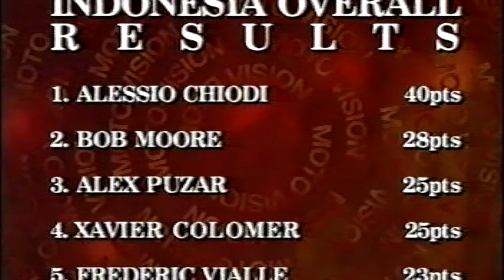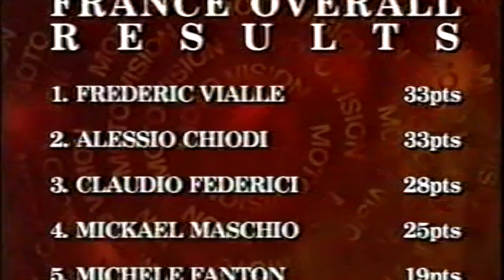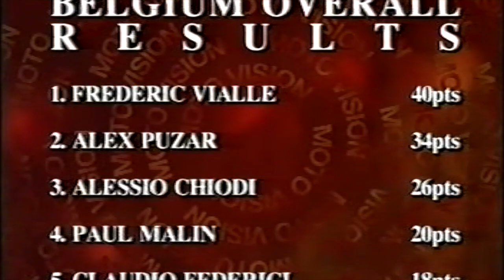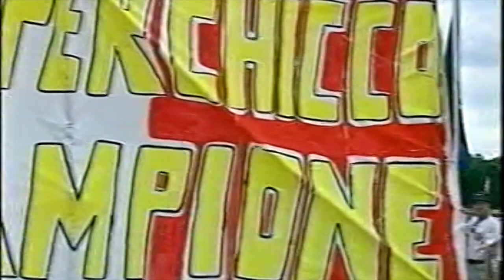1997 WORLD 125 MOTOCROSS MX GP - FULL SEASON REVIEW MXGP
WATCH CHIODI, PUZAR, MALIN, DOBB & THE OTHERS DO BATTLE IN THE 1997 WORLD 125 MX GP SERIES.
A MUST SEE SEASON!!